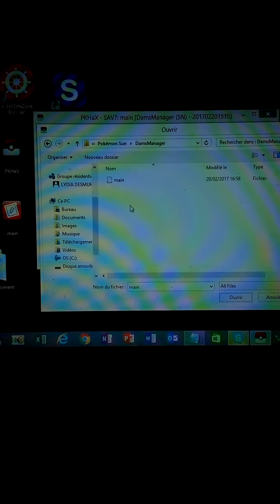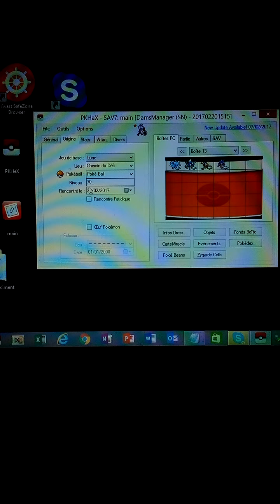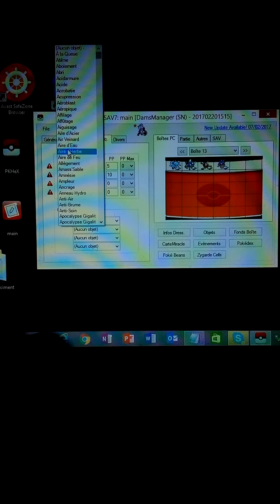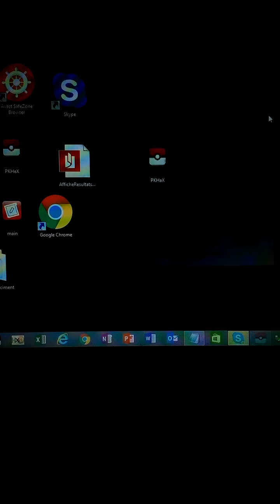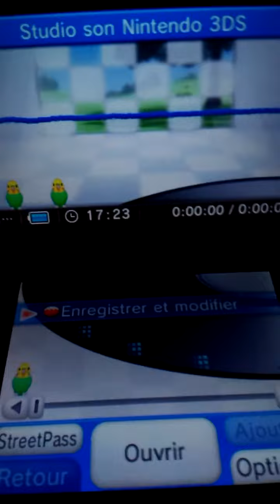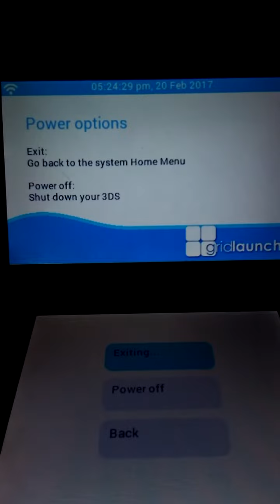Tuto FR : Comment avoir Des Pokemon hacke Sur Soleil et lune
Pour activer PKHaX renommer PKHeX en remplacent le e minuscule par un a minuscule les lien PKHeX le save manager